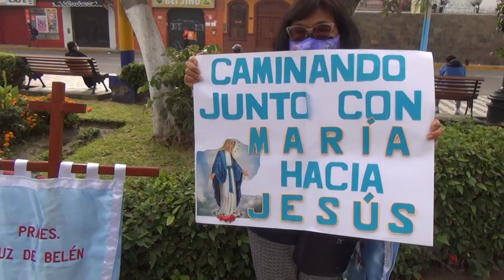COMUNIDAD CATÓLICA CELEBRA ACTIVIDADES POR EL MES DE LA VIRGEN MARÍA - HUACHO